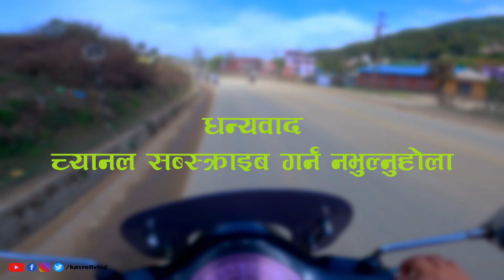Aashapuri Mahadev Temple Doleswor to Aashapuri डोलेश्वरदेखि आशापुरीसम्म Vlog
Hello, friends welcome to Kavreli Vlog. In this vlog, I am going to share my experience while visiting Aashapuri Mahadev Temple. It is a journey from Doleswor Mahadev Temple to Aashapuri. The scenic view on the way to Aashapuri was amazing. Watch the video and give feedback in the comment section. डोलेश्वरदेखि आशापुरीसम्म